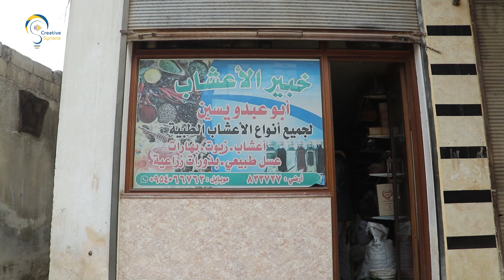الزعتر البري.. عمل مربح وفائدة طبية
تصوير : ناصر حربة